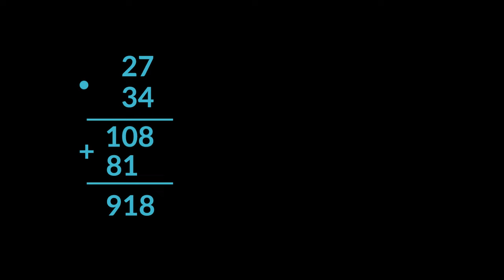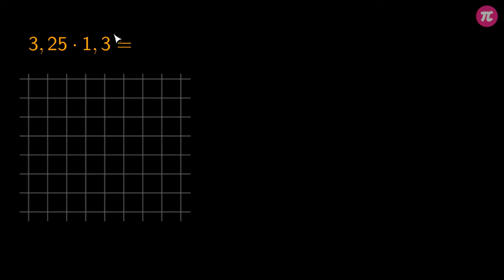Mnożenie pisemne liczb dziesiętnych #5 [ Działania na liczbach dziesiętnych 2 ]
Z tej wideolekcji dowiesz się:
  - jak pomnożyć pisemnie dwie liczby dziesiętne,
  - jaka jest zasada umieszczania przecinka w wyniku mnożenia liczb dziesiętnych.

PLAYLISTA
Ta wideolekcja jest częścią playlisty [ Działania na liczbach dziesiętnych 2 ]:
Ta playlista dotyczy mnożenia i dzielenia liczb dziesiętnych. Dowiesz się z niej jak podzielić lub pomnożyć liczbę dziesiętną przez liczbę naturalną. Poznasz szybki sposób mnożenia i dzielenia liczb dziesiętnych przez 10, 100 i 1000. Nauczysz się, jak pomnożyć lub podzielić dwie liczby dziesiętne. Poznasz zasady zaokrąglania liczb dziesiętnych oraz nauczysz się szacować wyniki działań na tych liczbach.

Tutor: Krzysztof Chojecki
Konsultacja: Anna Grabek
Grafika podsumowania: Valeriia Malyk
Materiały: Krzysztof Chojecki, Valeriia Malyk
Redakcja: Małgorzata Załoga